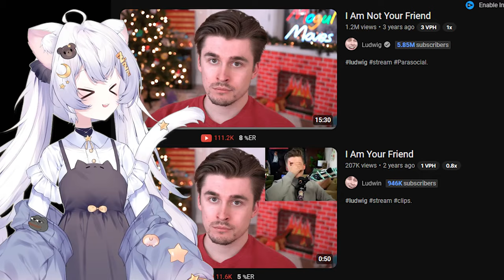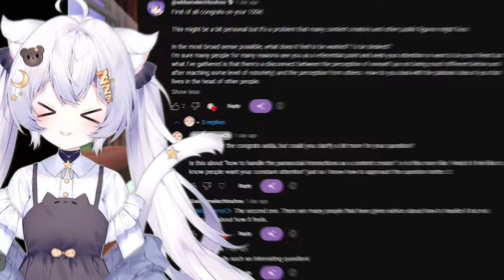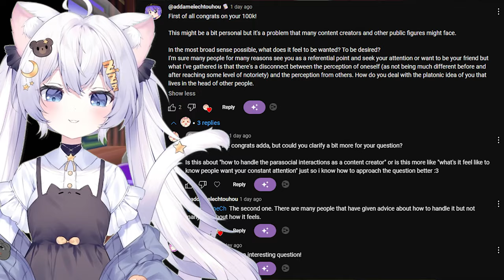VTubers Are Not Your Friend【Mari Monday】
♡MORE VIDEOS HERE:

♡TIMESTAMPS:

♡CREDITS:

Outro Credit Asset: Ailu